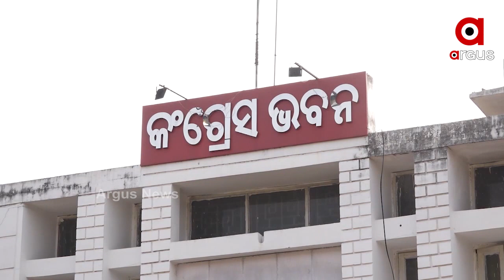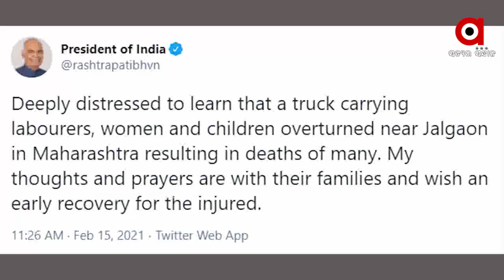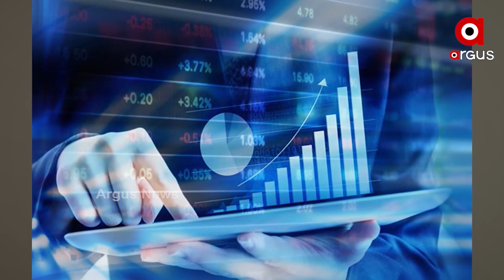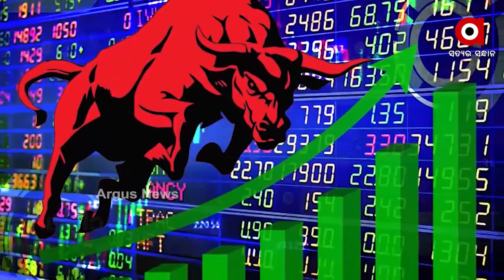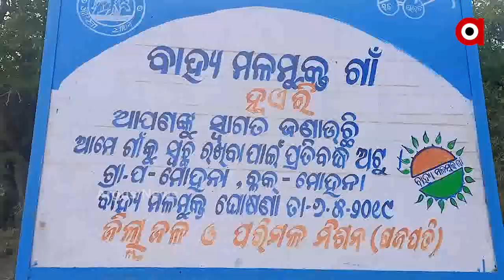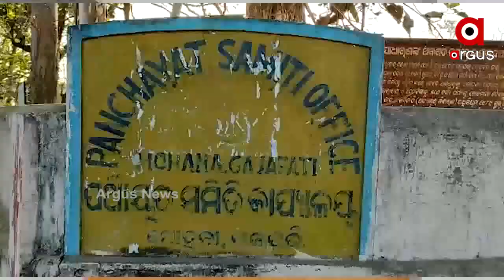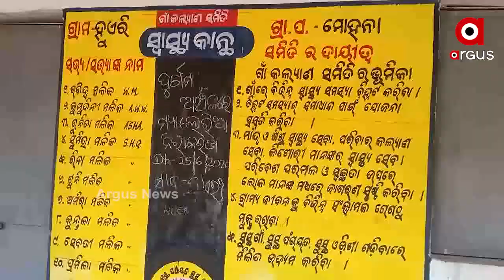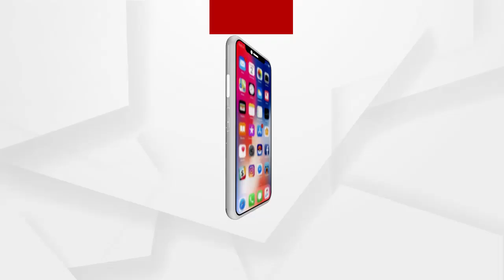Argus Update News 3Pm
ଆଜିଠୁ ପ୍ରଥମ ପର୍ଯ୍ୟାୟର ଦ୍ୱିତୀୟ ଡୋଜ ଟିକାକରଣ...
ମହାରାଷ୍ଟ୍ର ଜଳଗାଓଁରେ ଭୟଙ୍କର ଦୁର୍ଘଟଣା...
କଂଗ୍ରେସର 6 ଘଣ୍ଟିଆ ଓଡ଼ିଶା ବନ୍ଦ...
ପୁଣି ସେବାୟତଙ୍କ ଦାଦାଗିରି...
ଗ୍ରେଟା ଥନବର୍ଗ ଟୁଲକିଟ୍ ମାମଲା...
ଫେବୃୟାରୀ 28ରେ ମହାକାଶକୁ ପଠାଯିବ ସତୀଶ ଧାୱନ ସାଟେଲାଇଟ...
ଆଜି ମଧ୍ୟ ରାତ୍ରରୁ ସବୁ ଫାଶଟ୍ୟାଗ୍‌ ବାଧ୍ୟତାମୂଳକ...
ନୟାଗଡ ମାଓ ଆକ୍ରମଣକୁ ପୁରିଲା 13 ବର୍ଷ...
ନିଖୋଜ ପିହୁକୁ ନେଇ ପୋଲିସର ନାଟକ...